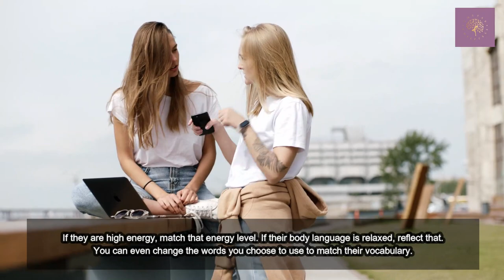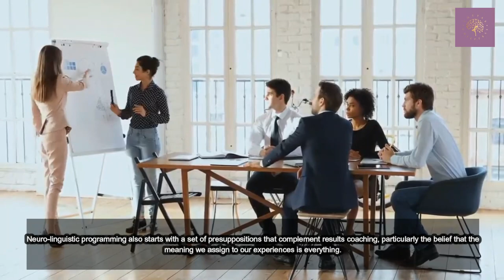NLP - What every woman should know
In this video we discuss NLP and things you should know.

About Evelyn - The Fab Chieftess:

I am a certified and accredited Transformation Mindset Life Coach.

Mindset & Goal Setting
Self-Development
Women Empowerment
EQ – Emotional Intelligence
NLP – Neuro Linguistic Programming
CBT - Cognitive Behavior Therapy
REBT - Rational Behavior Therapy

I help aspiring women with impostor syndrome, gain clarity and consistency, and overcome fear with my 4-step process in order to achieve their goals.

Featured on: CBS, NBC, and FOX